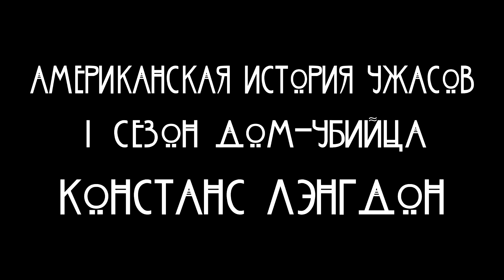Джессика Лэнг | Американская история ужасов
Сериал Американская история ужасов / American Horror Story (2011-...) включает в себя 9 сезонов. Каждый сезон задуман как мини-сериал с абсолютно разными сюжетными линиями. Неизменными остаются только актёры, которые появляются в новых сезонах в  образах других персонажей.
В этом видео представлены все образы одной из главных героинь сериала - Джессики Лэнг.